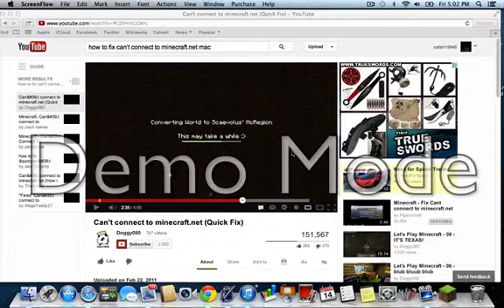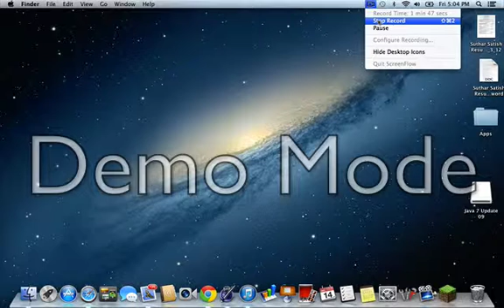HELP!!! unable to connect to minecraft.net MAC!!! NOT WINDOW